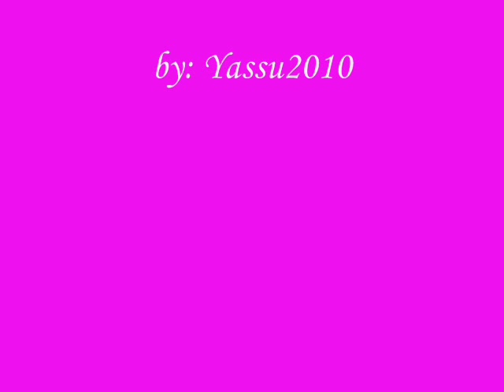Saaya Irie - So Many Questions.wmv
Japanese beautiful & sexy Ms.Saaya Irie